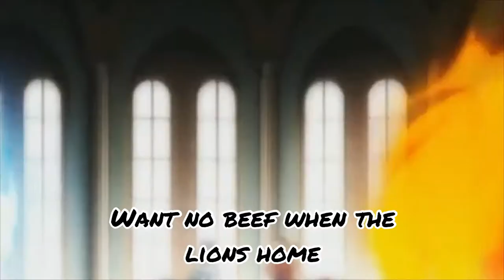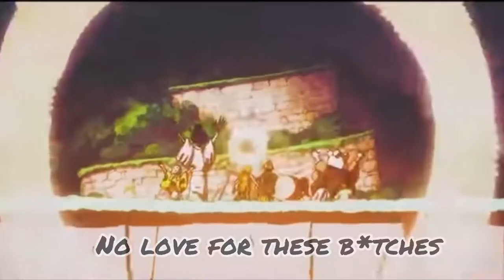DAVDEE - BIO-DOME ( ANIME-MASH UP AMV) ⚔️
🔥ＴＨΣ░ＮΞＸＴ░ＦＩＲΣ░ＰＩＬＬΛＲ　（翁ゲ虞化）🔥

~ FOLLOW ME ~

DAVDEE